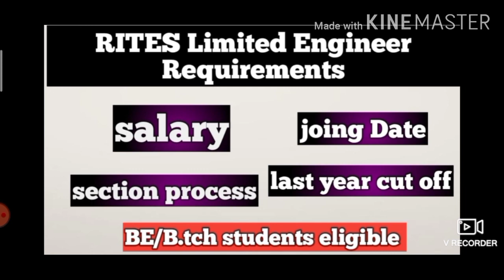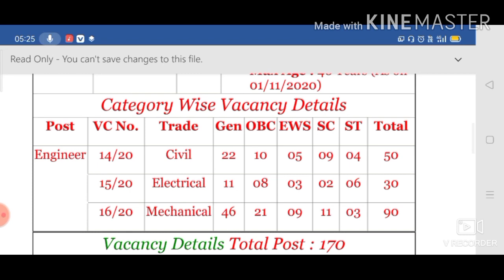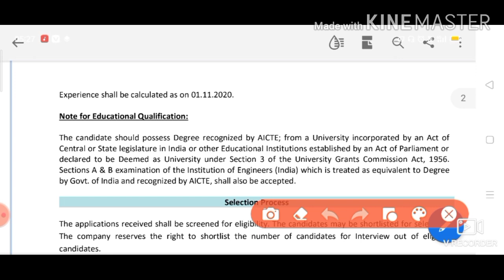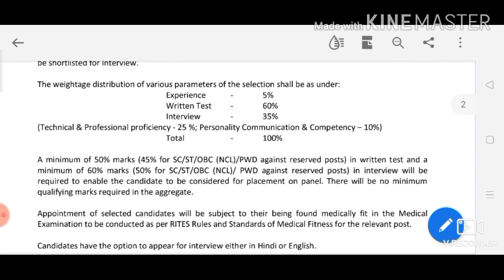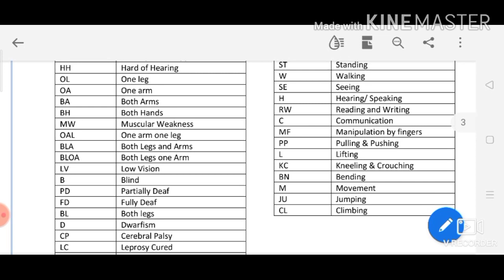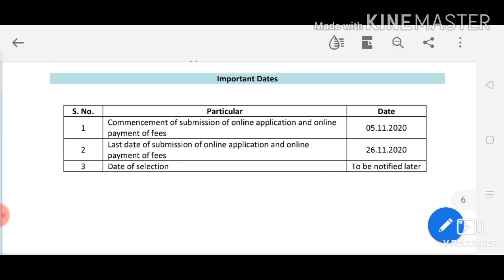Rites Limited engineer Requirements || vacancy , selection process , salery , last year cut off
24hrs study centre official🇮🇳
only  Technical Student

H
 JOb लग जाने के बाद क्या काम करवाएगा?:-